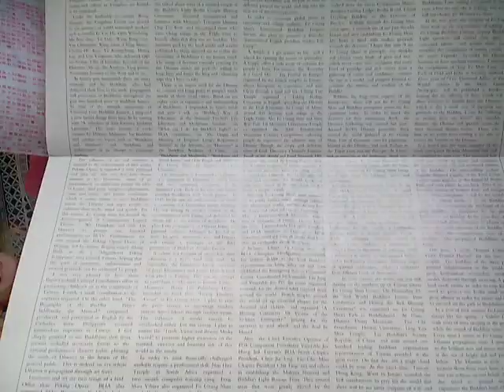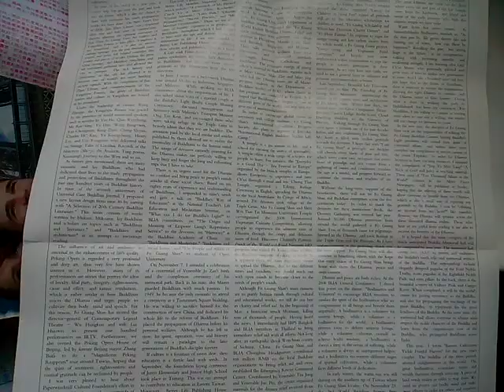VID 20190330 122817佛光山星雲法師2009年致護法朋友的一封信有中文及英譯版